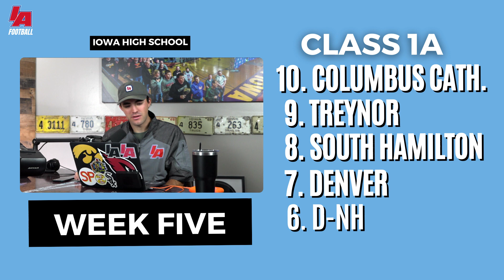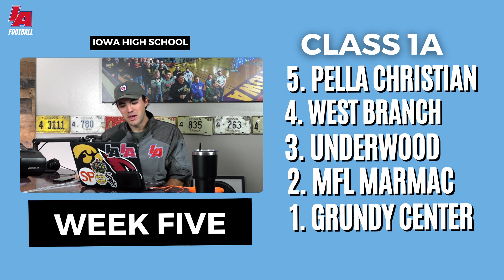New Faces Enter the Ranks - Week 5 Class 1A Rankings